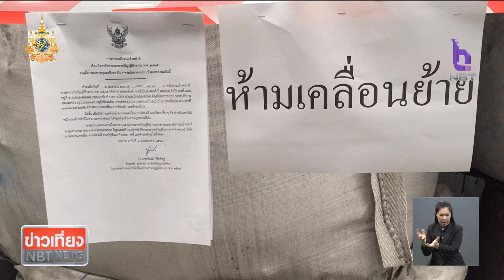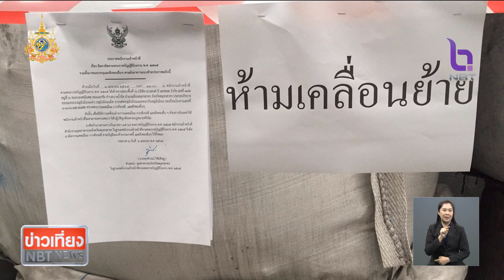คืบหน้าตรวจสอบสารปนเปื้อน "แคดเมียม" จ.สมุทรสาคร ข่าวเที่ยง วันที่ 5 เมษายน 2567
จากกรณีการพบการลักลอบขนย้ายกากแคดเมียมและสังกะสี 15,000 ตัน ถูกนำมาทิ้งไว้ภายในเขตบริษัทแห่งหนึ่งใน จังหวัดสมุทรสาคร ต่อมาผู้ว่าราชการจังหวัดสมุทรสาคร ลงนามในประกาศให้ปิดพื้นที่ดังกล่าวเป็นเวลา 90 วัน เพื่อให้อุตสาหกรรมจังหวัดสมุทรสาครเข้าตรวจสอบ แต่ยังไม่ประกาศพื้นที่เป็นเขตภัยพิบัติ